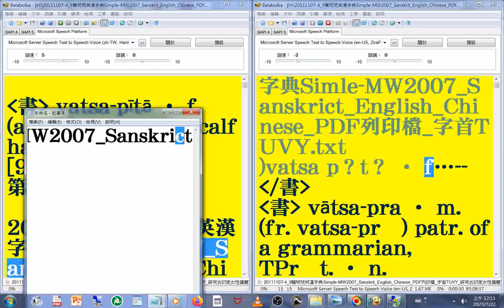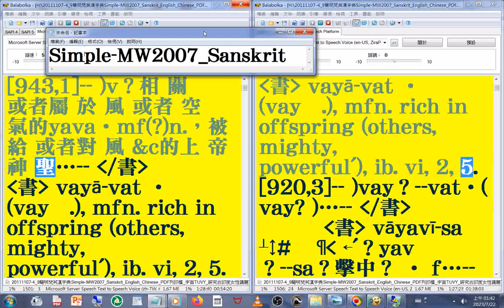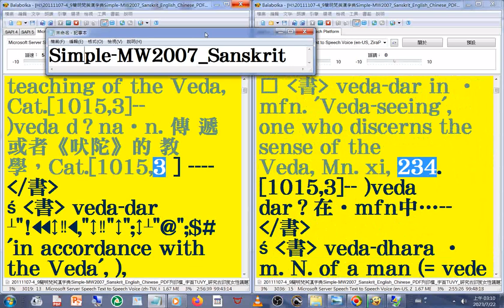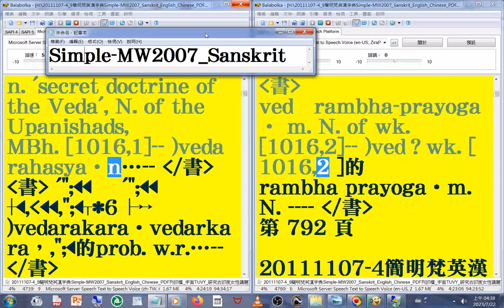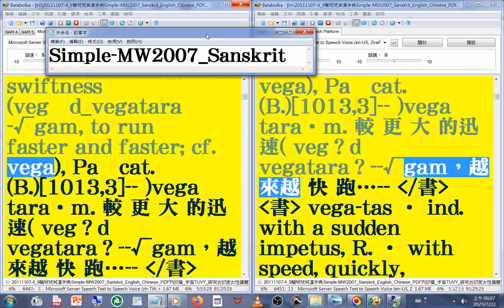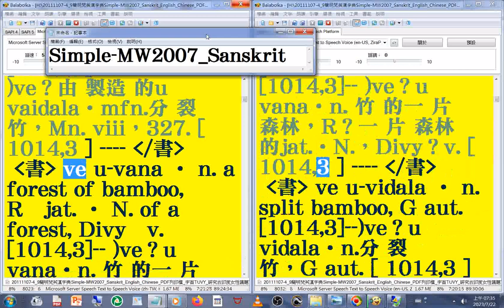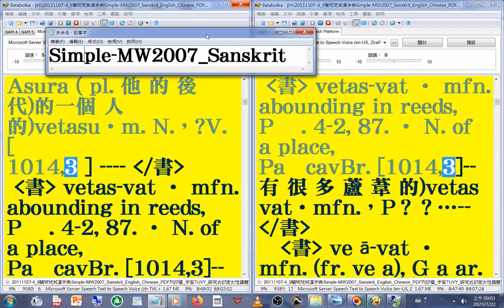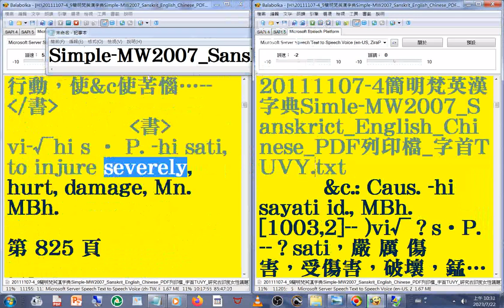有聲書 150#美語發音 (轉寫字的符號字朗讀時會消失)20111107-4簡明梵英漢字典)朗讀p.767...825 字首TUVY(vat-vi)_Simple-MW2007_Sanskrit